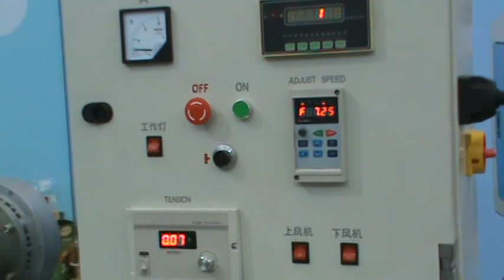CMS Yarn Metallic slitting machine